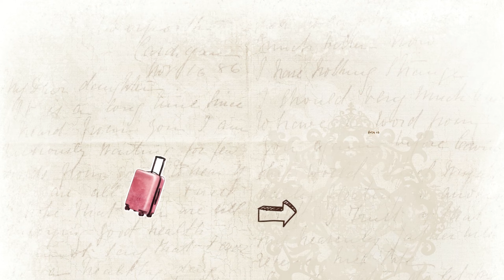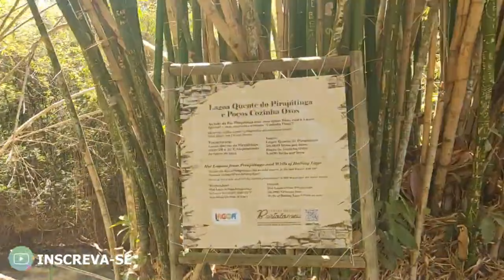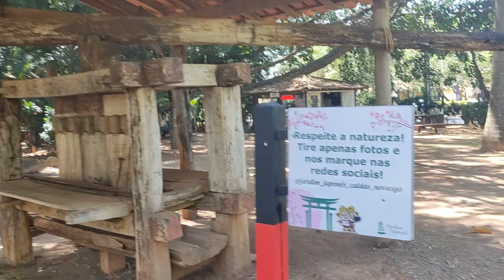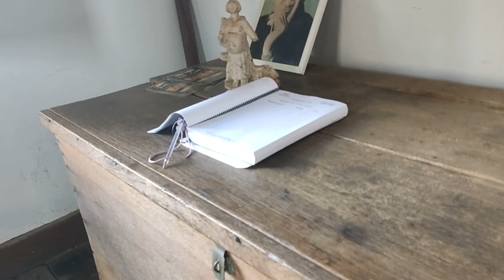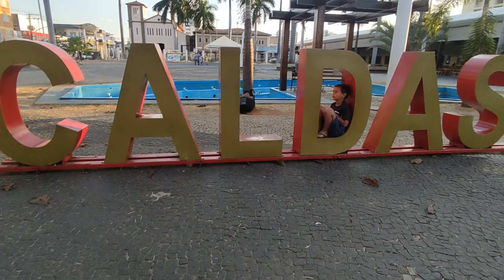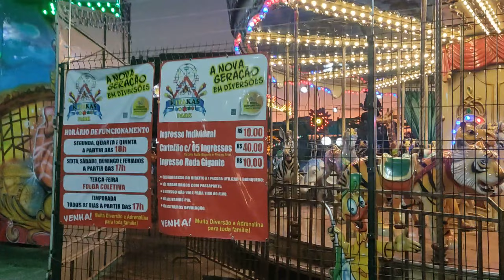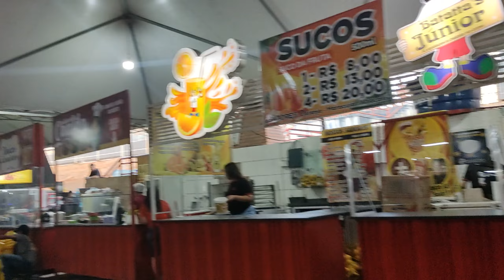Caldas Novas é bom? O que fazer na cidade?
😀Se você quer conhecer Caldas Novas está no vídeo certo….

Está em busca de hotel barato em Caldas Novas? Encontre na Booking, veja esas opções abaixo pela booking

HOTEL VILLAS DIROMA COM PARQUE AQUÁTICO + CAFÉ DA MANHÃ
OBS: esse hotel fica ao lado do parque aquático

HOTEL EXCLUSIVE DIROMA COM PARQUE AQUÁTICO + CAFÉ DA MANHÃ

PARA VER OUTRAS OPÇÕES DE HOTEIS DA REDE DIROMA ACESSE O SITE ABAIXO

O DeCidadeEmCidade preparou este vídeo para te mostrar muitas atrações que a cidade de Caldas Novas oferece aos visitantes além dos parques aquáticos, por isso assista o vídeo até o final pois será uma descoberta atrás da outra.

😎Neste vídeo algumas dúvidas serão sanadas como;
caldas novas fica onde?
onde ir em caldas novas?
o que fazer em caldas novas?
caldas novas tem aeroporto?
caldas novas já tem uber?
caldas novas fica em qual estado?
como ir para caldas novas?
distancia de caldas novas a goiânia?
pontos turísticos de caldas novas?
quais os melhores parque aquáticos de caldas novas?
caldas novas tem praia?
porque caldas novas tem aguas quentes?

Essas são perguntas que escuto com frequência, por isso resolvi trazer ao canal um vídeo para apresentar a cidade de forma resumida porém mostrando tudo que conheço.

🙆Espero que gostem do conteúdo e que ele possa ajudar no seu roteiro para conhecer a cidade de Caldas Novas, e caso desejem saber mais, deixe nos comentários suas dúvidas que responderei em breve.

➡➡➡MAIS VÍDEOS DE PARQUES AQUÁTICOS EM CALDAS NOVAS

VENHA ME DAR UM OI: @sarahdecidadeemcidade